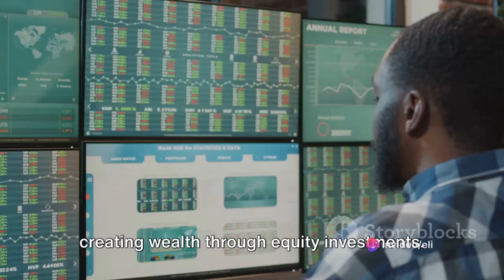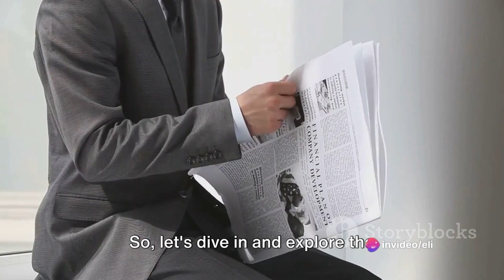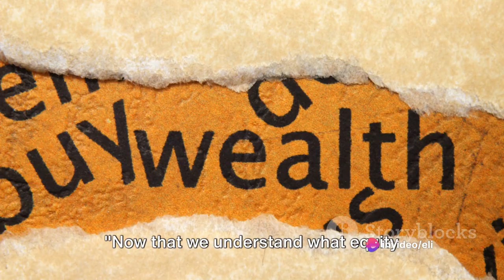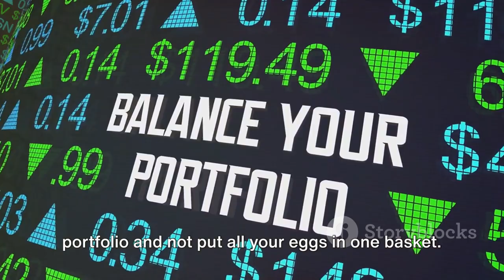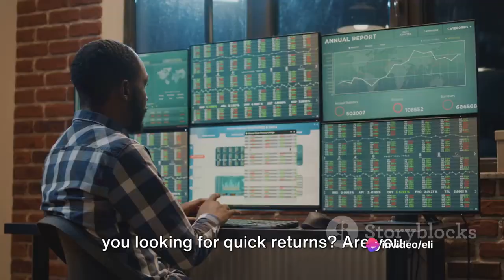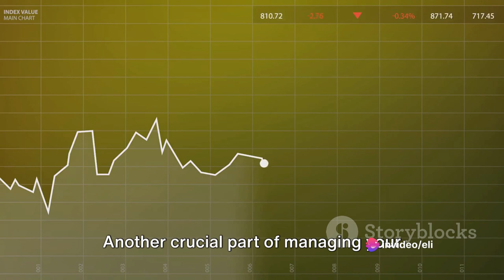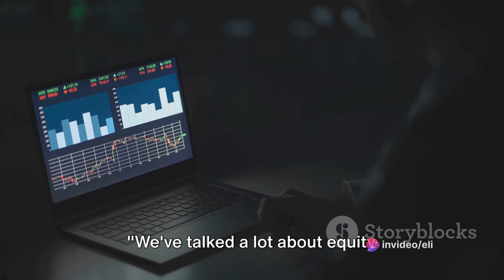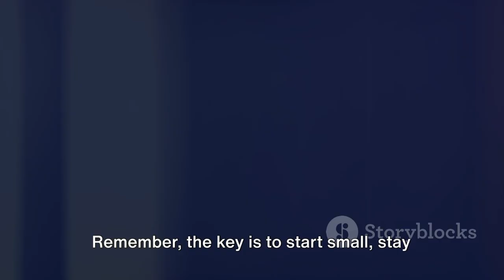The Art of Earning: Equity Investments for Passive Income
In this video, we delve into an intriguing topic that challenges traditional notions of wealth creation – the business of not owning a business.

Are you tired of the stress and risks associated with running a business? Would you like to discover alternative ways to build wealth and generate passive income? Look no further!

In this insightful video, we explore the fascinating realm of equity investments and how they can propel your financial future. Learn the secrets to earning passive income through strategic equity investment strategies that have been proven to work.

Our expert hosts will guide you through the world of investment opportunities and highlight key tips and tricks to help you maximize returns. Whether you're a seasoned investor or just starting out, this video provides valuable insights for everyone.

Don't miss out on this opportunity to gain a fresh perspective on wealth creation. Watch this video now and share it with others who can benefit from these valuable insights.

**Keywords/Phrases**: business of not owning a business, create wealth, equity investments, passive income, financial future, investment opportunities, maximize returns, wealth creation.

OUTLINE:

00:00:00 The Idea of Passive Income
00:02:16 What is Equity Investment?
00:04:07 Why Equity Investment is a Smart Choice for Passive Income
00:05:23 How to Get Started with Equity Investments
00:07:22 Managing Your Equity Investments
00:09:39 The Power of Passive Income